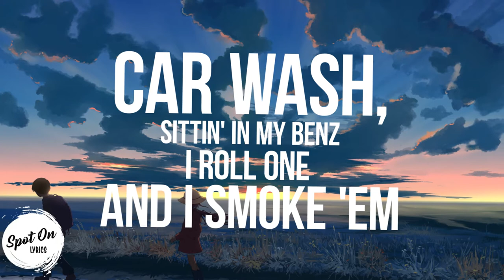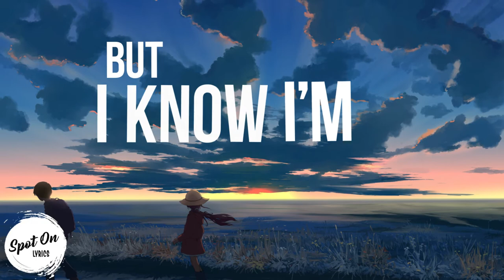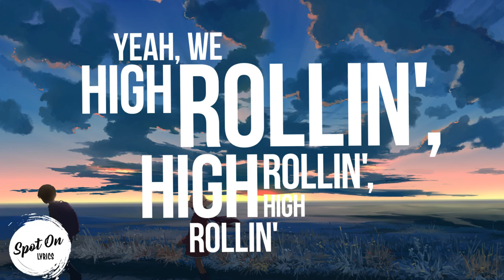Jaira Burns - High Rollin (Lyrics)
Jaira Burns - High Rollin

Lyrics:

[Verse 1]
Turn up that good music
You know that's that shit we like
Tell them neighbors cool it
'Cause they bitchin' all the time
Hell if I know, hell if I know
When I'll get back home tonight
But I know that I'll be high

[Chorus]
Soon as I get out of bed
I roll one and I smoke 'em
Gotta change my head
Car wash, sittin' in my Benz
Always keep it lit
'Cause we high rollin', high rollin', high rollin'
Yeah, we high rollin', high rollin', high rollin'

[Verse 2]
Yeah, I fuck with yoga
'Cause I'm keeping that shit tight
If you could see my aura
You'd know even that stays high
If my chakras are aligned
But I know I'm gon' be high

[Bridge]
Hangin' with Jane everyday
Take me away, take me away